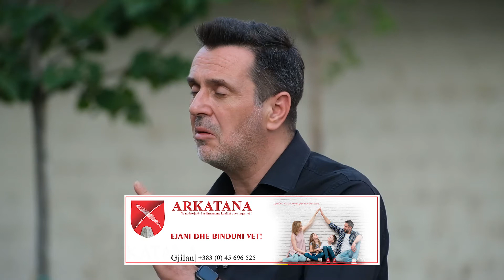Blic InterView me Astrit Gashin, i ftuar Faton Peci